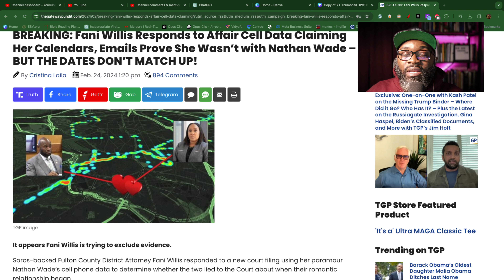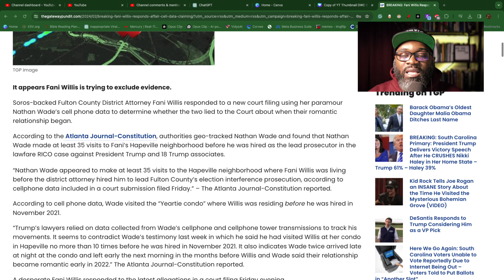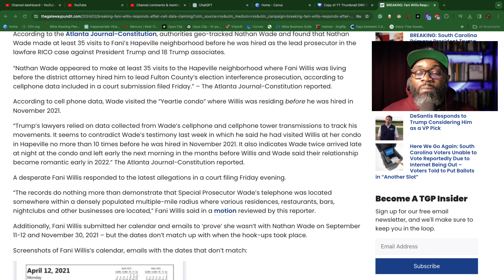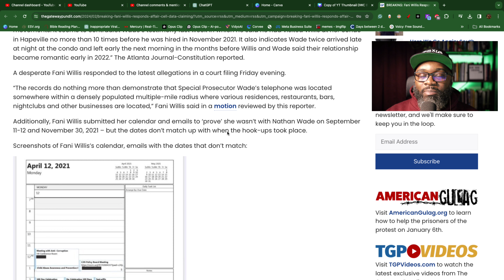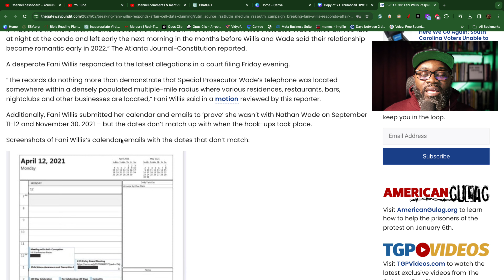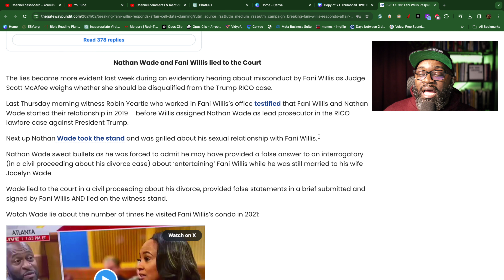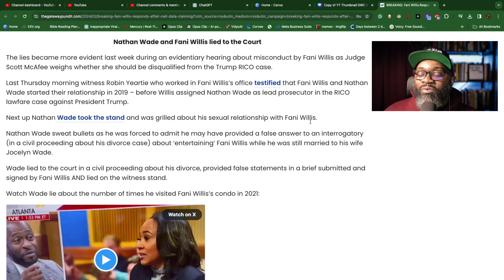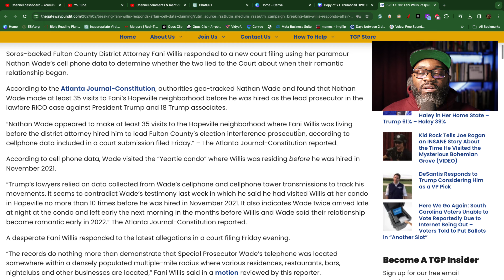"Embarassing" Fani Willis Submits Wrong Dates As Counter Evidence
This video was made with Opus Clips. Feel free to use my code and start making great content, too.